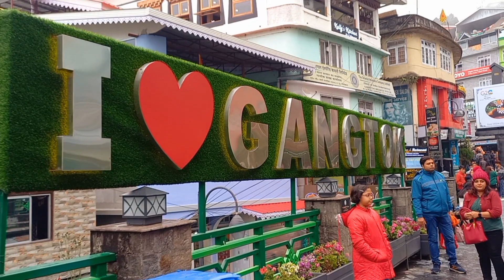vlog 64 gangtok and in sikkim vlog sikkim sikk